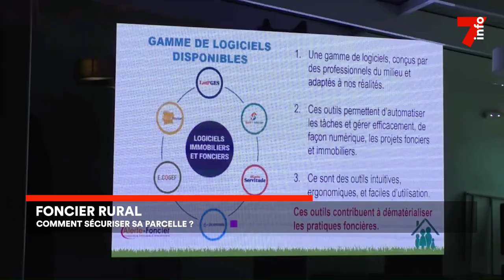Foncier rural : les méthodes administratives pour protéger ses terres